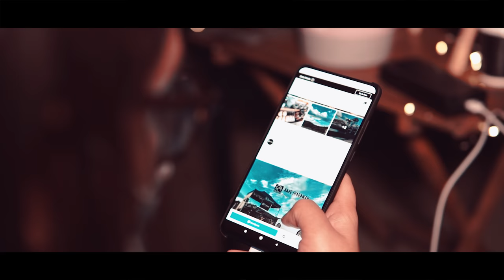K A P E I N A R A W A N | Cinematic Coffee Film | Marikina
Kaibigan 😀 tara na at samahan nyo ako magrelax at magkape ☕dito sa Kape Inarawan. Dito nabubuo mga tunay na samahan. 👫🚵‍♀️❤
Location: Barangay Inarawan, Antipolo City

Here's some random clips from last Sunday's coffee session, which I turned into a cinematic film 🌄❤💯 😀.
Shot on Sony A6000 with Sigma 30mm and Sigma16mm
With special appearance of idol RamonBautista